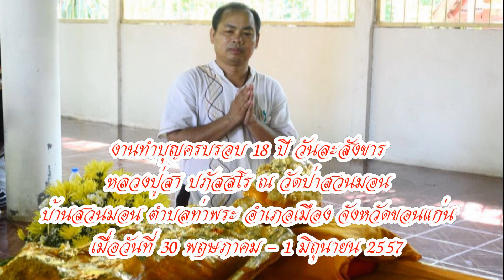ทำบุญครบรอบ 18 ปีวันละสังขาร หลวงปู่สา ปภัสสโร วัดป่าสวนมอน ตำบลท่าพระ อำเภอเมืองขอนแก่น ปี 57 ชุด 4